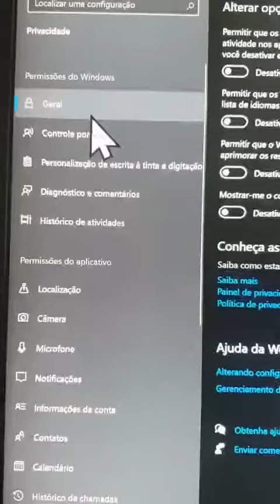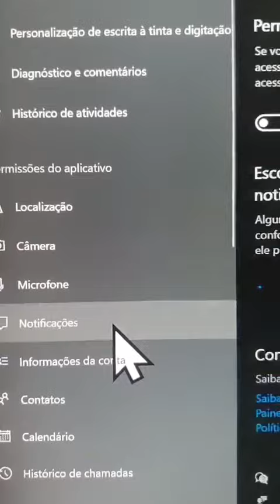Como desabilitar os programas espiões do Windows 10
Patrocínios:
KaBuM - e-commerce - Aproveite as promoções no link abaixo:

Parceiros:
EXITLAG - Cupom HRBR